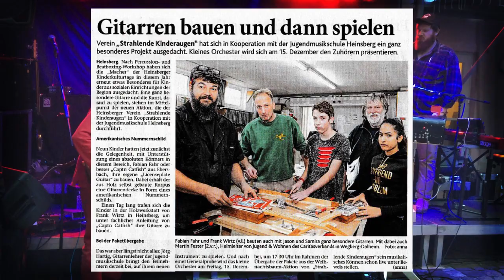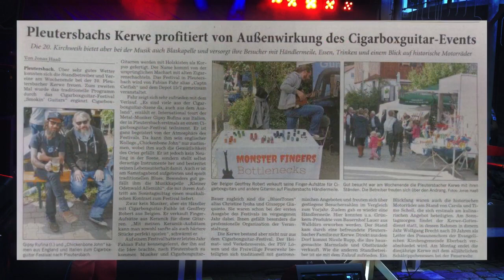Wandrin ´ Star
Captn Catfish ist ein Wandrin‘ Star. Ab heute nimmt er sich für ein Jahr eine Auszeit, um wieder in die ferne, weite Welt hinauszuziehen.Das ist ein kleiner Rückblick auf die letzten Jahre, mit dem er sich bei Allen bedankt, die mit dabei waren.